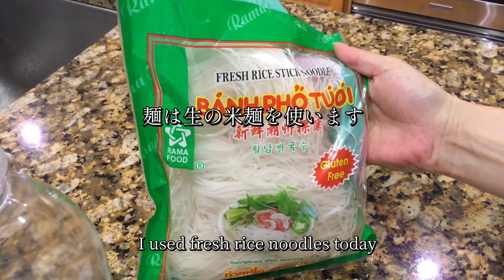Bún Chả Grilled Pork and Rice Noodles ベトナムつけ麺 ブンチャー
さっぱりしたベトナムのつけ麺です。ハーブ、もやしをたっぷり使えば本場の味に。
パクチー好きなら一度食べると病みつきになること間違いなしです。

材料 2~3人分:

＊＊＊肉の下味＊＊＊
豚肉（ひき肉500gと豚バラ500g）1kg
ネギ　大さじ4
ニンニク　3かけから4かけ
砂糖　大さじ2
ナンプラー　大さじ4
はちみつ　大さじ4
黒胡椒
あれば、レモングラス、ライムジュース

＊＊＊なます＊＊＊
大根 10センチくらい
人参　10センチくらい
塩
唐辛子

＊＊＊つけダレ＊＊＊
砂糖　大さじ4
水　300ml
ライムジュース　半分
にんにくみじん切り
乾燥唐辛子

Ingredients for 2 to 3 people:

***Grilled Pork & Meatballs***
Pork (Ground 1lb & Pork Belly 1lb)
Green Onion 4 tablespoons
Fish Sauce 4 tablespoons
Honey 4 tablespoons
Black pepper

***Pickles***
Daikon 10cm
Carrot 10cm
Salt

***Sauce***
Sugar 4 tablespoons
Water 300ml
Juice from half of a lime